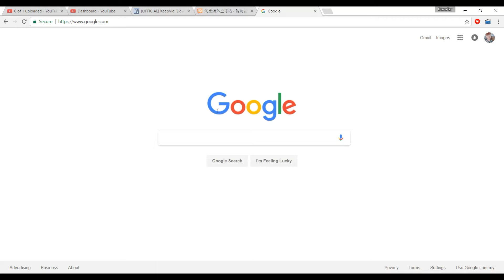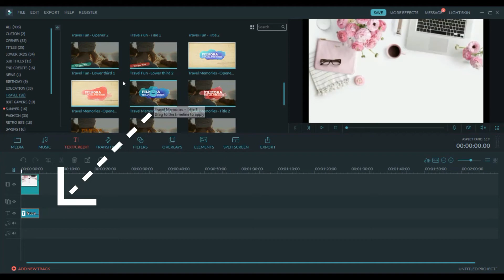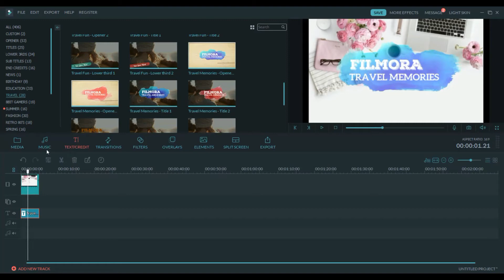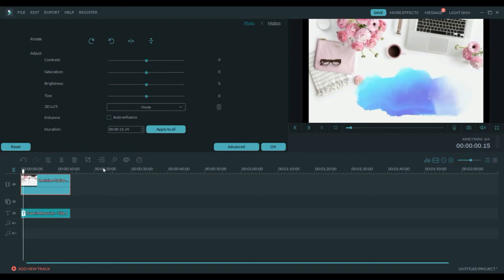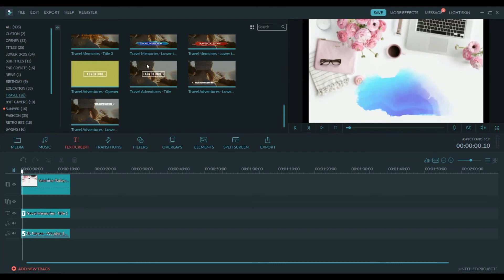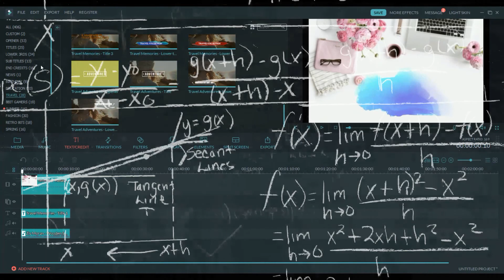【影片製作技巧教學#12】Filmora video intro tutorial 如何设计简单美丽的Opening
欢迎大家来到我的频道！谢谢大家一直以来的支持！
新的教学影片终于上载啦！ 谢谢大家耐心等待!!
今天的影片是网友想要要求的简单Opening Video 设计，如果您刚好也想要一些Idea 的话， 可以参考一下哦！

如果您有相关的问题想问的话， 可以在留言那边问我 哦！
我会尽量为大家解答哦！

爱你们！

xoxo
Diana Tay